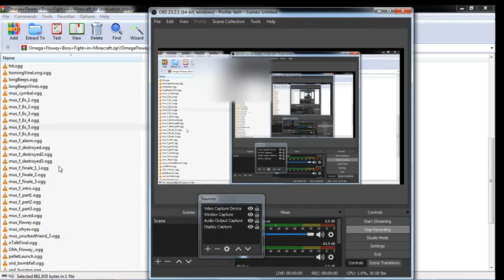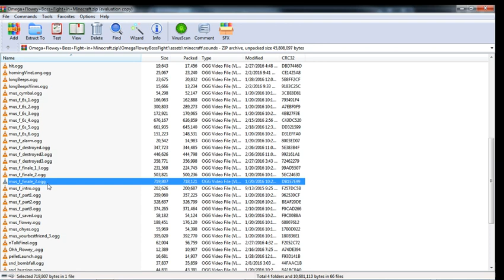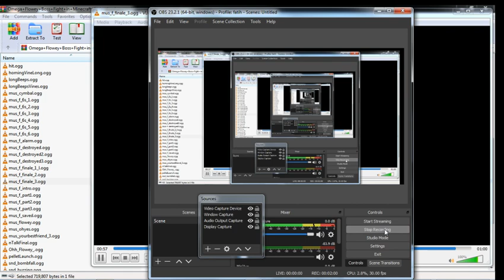Undertale OST - Finale